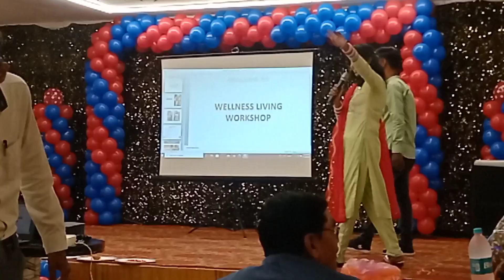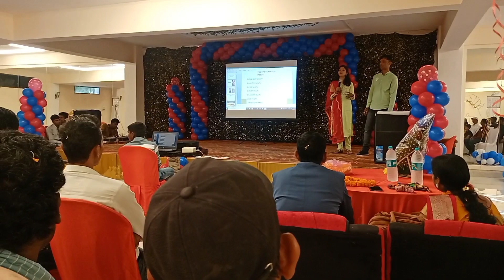आज चांपा क्यों जा रहे हैं rang mahal janjgir champa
your query:-

chhattisgarh famous paheli
cg sejal vlog
cg sejal shorts
cg sejal shorts video
cgsejal
cgsejalvlog
cgsejalvlog video
cg sejal
cg shejal
cg sejal vlog video
cg sejal vlog videos
sejal cg videos
sejal cg vlog
sejal cg vlog video
sejal video
sejal vlog
sejal youTube video
sejal YouTube vlog video
cg sejal YouTube vlog videos
chhattisgarh
viral video
viralvideo 2022
viral video 2022
WhatsApp status

कुर्सी दौड़ खेल
chair race game
rang mahal janjgir champa
dance video
dance video new
डांस वीडियो न्यू
kursi daud
kursi daud khel
कुर्सी दौड़ खेल
कुर्सी दौड़ कैसे खेलते हैं
chair race game
rang mahal champa
rang mahal resort champa
rang mahal garden
herbalife nutrition

1
chhattisgarh
cg
cgvlog
cgvideo
cgstatusvideo
cgviral
vlog
vlogs
vlogger
youtuber
blogger
blogs
bloggerlifestyle
viral
viralvideo
viralvideo2022

tannuverma
vlogwitharti
ghar
popular
anita manhar
sejal manhar
shekhar manhar
vishal manhar
blast ten
action
blast
cg blogger